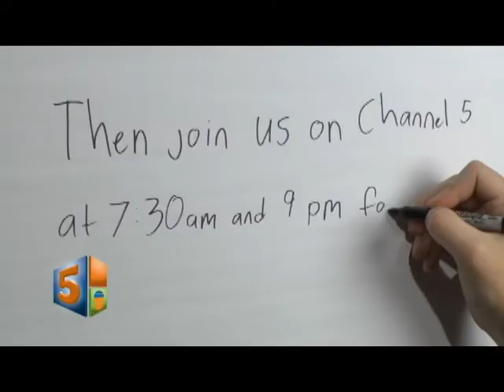Going to the Dogs (1)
Going to the Dogs gives viewers a look at life with pets - from summer safety and traveling tips to recipes for tasty treats. Viewers will also hear from representatives of local animal rescue centers. Hosted by Donna Clawson, the show airs at 7:45 a.m. and 9:15 p.m. daily on Conway Corporation Channel 5.